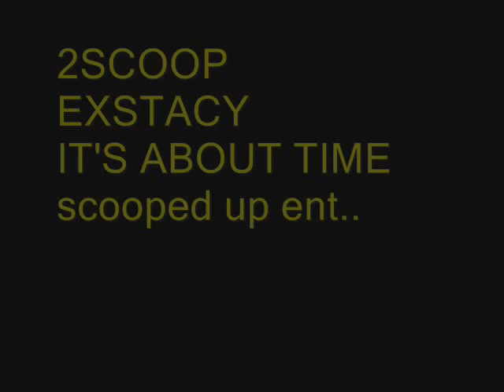2 Scoop "It's About Time" - exstacy.wmv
another song of "IT'S ABOUT TIME" 2 Scoop from the dove shack solo cd